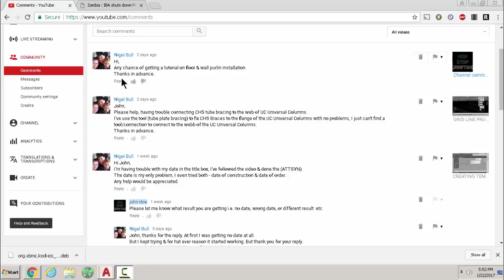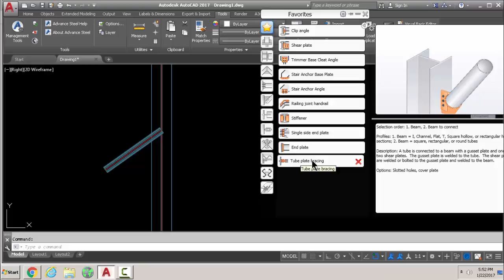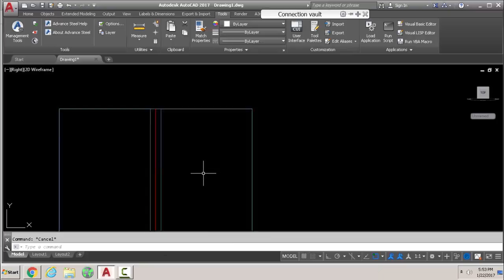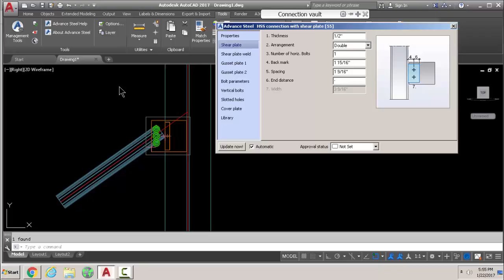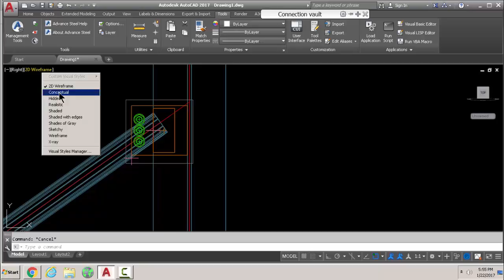BRACING CONNECTION TO WEB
Please note that i will be moving my channel and continue my work
eventually i will take down all my videos august 28 2018 WATCH THIS CLIP  (13 SECONDS)

and share. more videos will
thankyou
thankyou

thanks